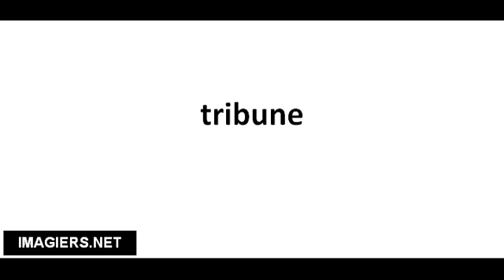Pronuncia corretta tribune